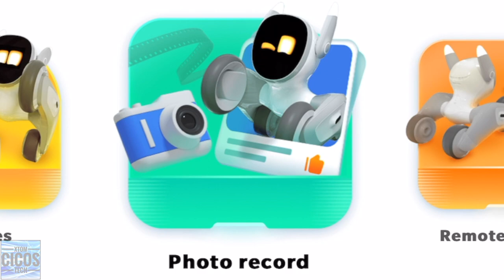LOONA, THE BEST PETBOT - NEW BROTHER OF COZMO & VECTOR - EXCLUSIVE PREVIEW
LOONA, BEST PETBOT
NEW BROTHER OF COZMO & VECTOR
EXCLUSIVE PREVIEW